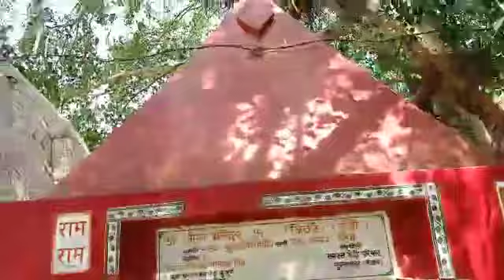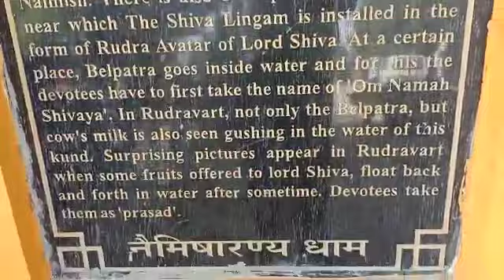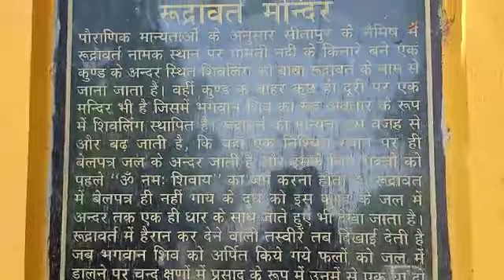रुद्रावर्त तीर्थ नैमिष का महत्व, यहां जल में बेलपत्र व फल स्वीकार करते हैं शिवजी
Video from Satish Mishra